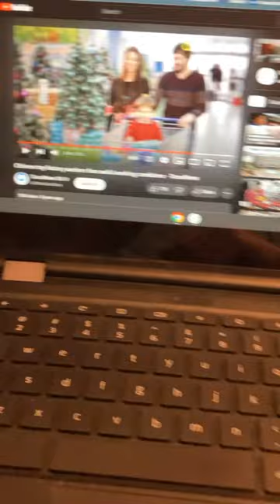TomoNews is wild for this…